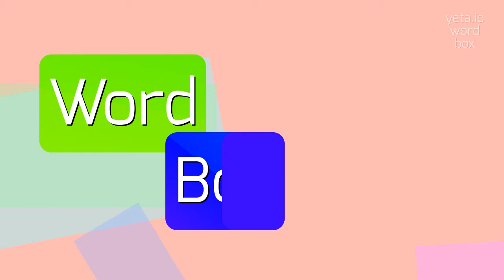How to say "othaematoma"! (High Quality Voices)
Watch in this video how to say and pronounce "othaematoma"!